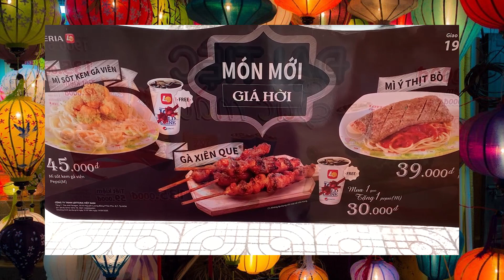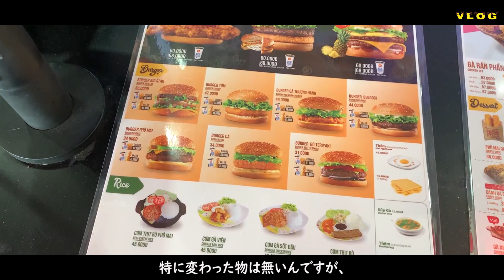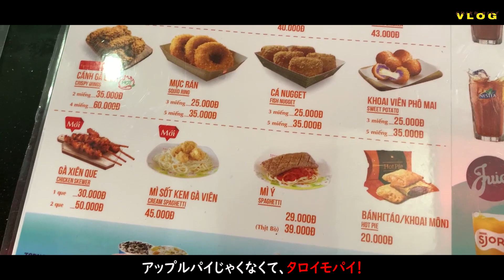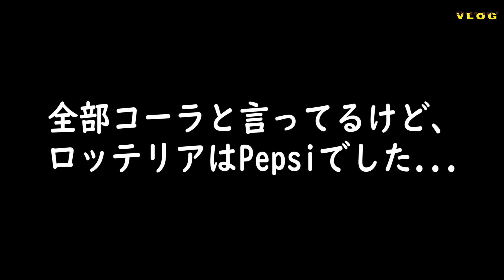【ベトナム限定】驚異の激安価格で圧倒的ローカル人気No.1！誰もバーガー食べてない？！たったの175円で大満足ランチセット！/LOTTERIA in Vietnam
理想のノマド先の開拓を目指して、ベトナムに移住したベトナム初心者。現在はデザイナーとして働きつつ、貯蓄で何とか暮らしています。今の拠点は、ベトナムフーコック島。近々、ホーチミン移住予定。

という方向けに、毎週火、木、土曜日の日本時間20時に動画を配信しています。

今回は、ベトナムにあるファストフードチェーンのロッテリアで日本には無いメニューを頼んでモッパンしました！日本のロッテリアは高級路線ですが、ベトナムで大衆食として最も人気のあるファストフードチェーンです。

鶏肉が美味しいベトナムで、是非ちょっと変わった料理にチャレンジするのも異文化体験に面白いかもしれませんね！